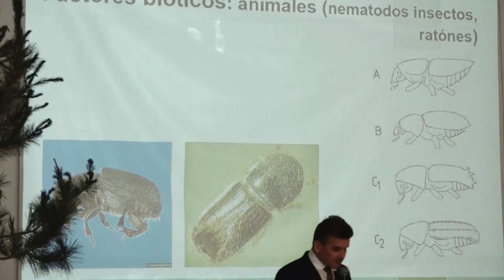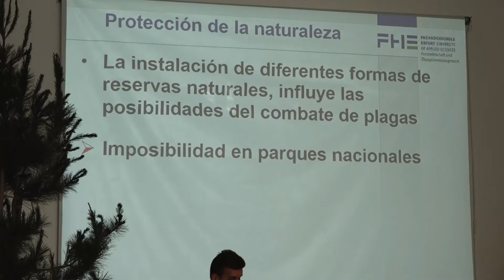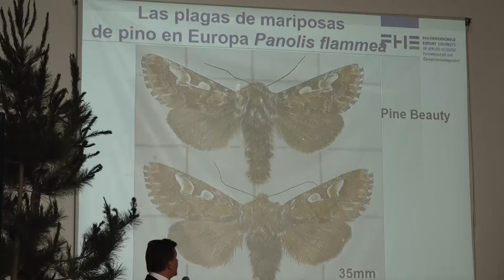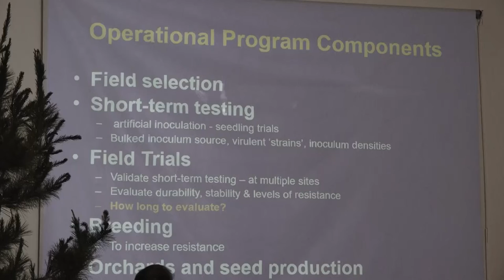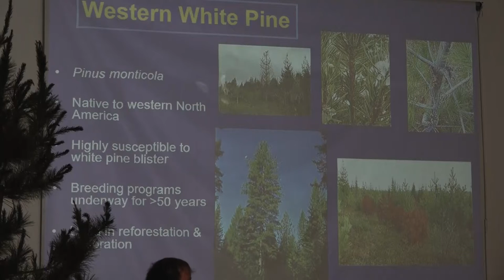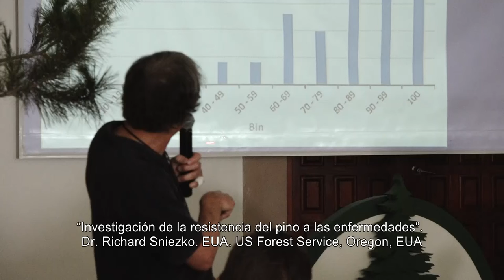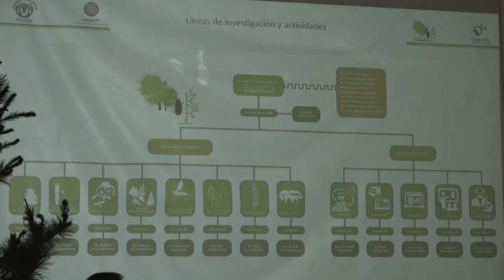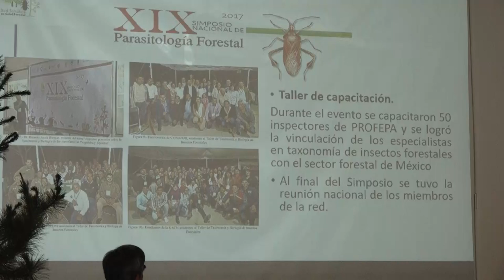PANEL “PROTECCIÓN FORESTAL”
“Protección forestal actual y en el futuro en bosques de pino”.
Dr. Frank Bohlander. Alemania. Universidad de Ciencias Aplicadas de Erfurt, Alemania.

“Investigación de la resistencia del pino a las enfermedades“.
Dr. Richard Sniezko. EUA. US Forest Service, Oregon, EUA.

“Sanidad Forestal en México: Pasado, presente y futuro”.
Dr. David Cibrián Tovar. México. Universidad Autónoma Chapingo, México.